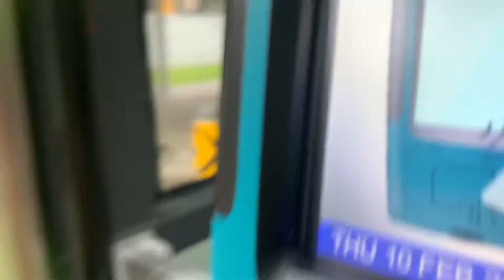SG6208S | Man A95 Euro 6 Batch 2 departing 58541 Opp Canberra Stn On 117M